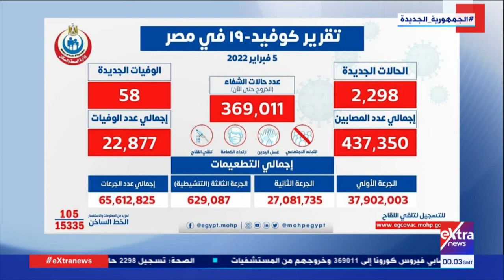موجز أخبار الـ 2 صباحاً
6 فبراير  2022